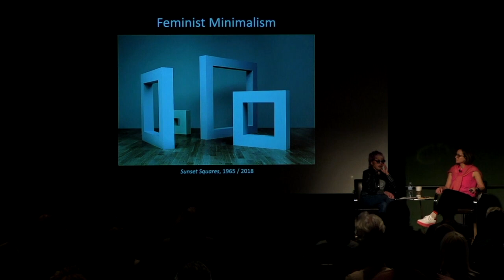Judy Chicago Discusses Gendered Lenses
During her lecture at the Nasher Sculpture Center, Judy Chicago referenced her early monumental Minimalist works such as 'Sunset Squares' from 1965 and describes her early perceptions of art through a gendered lens.